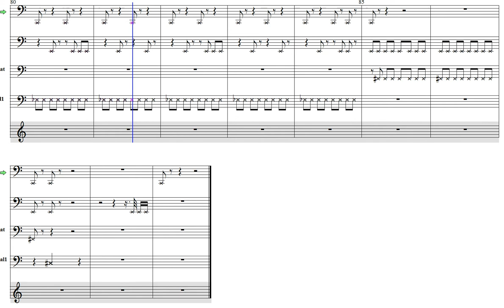Base rítmica. In the mood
Base rítmica.